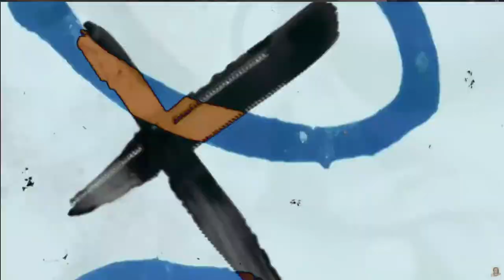Shenmue Walkthrough Part 12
Shenmue[a] is an action-adventure game series created, produced and directed by Yu Suzuki. Shenmue (1999) and Shenmue II (2001) were developed by Sega AM2 and published by Sega for the Dreamcast. Shenmue III, developed by Suzuki's company Ys Net, was released for the PlayStation 4 and Windows in 2019.
The Shenmue games consist of open-world 3D environments interspersed with brawler battles and quick time events. They include elements of role-playing, life simulation and social simulation games, such as a day-and-night system, variable weather effects, non-player characters with daily schedules and interactive elements, such as vending machines, arcades, and minigames. The story follows the teenage martial artist Ryo Hazuki as he travels through 1980s Japan and China in pursuit of his father's killer. The original Shenmue was the most expensive video game ever developed at the time, with an estimated production and marketing cost of US$47 to $70 million, though some of the development also covered Shenmue II.
Shenmue and Shenmue II received mostly positive reviews. Critics praised their graphics, soundtrack, realism and ambition, but criticized their controls, slow pace and voice acting, and the focus on mundane detail divided players. The games attracted a cult following, appearing in several lists of the greatest video games of all time, and are credited for pioneering game systems, including quick time events and open worlds. However, they were commercial failures and further installments entered development hell.
In 2004, Sega announced a spin-off massively multiplayer online role-playing game, Shenmue Online, but it was not released. In 2010, a social game, Shenmue City, was launched in Japan; it was shut down a year later. In 2018, Sega released high-definition ports of Shenmue and Shenmue II for multiple formats. Following a successful crowdfunding campaign, Suzuki developed Shenmue III independently. It was released for the PlayStation 4 and Windows in 2019, and received mixed reviews for its similarity to the earlier games. An anime adaptation of Shenmue, co-produced by Crunchyroll and Adult Swim, premiered in February 2022.